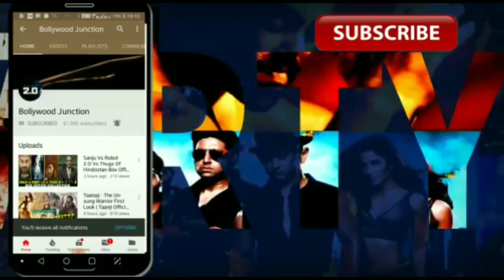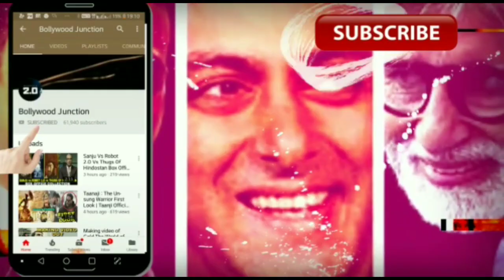Kesari - Strike 1, Dialogue Promo out now,Akshay kumar, Parineeti Chopra,Anurag Singh